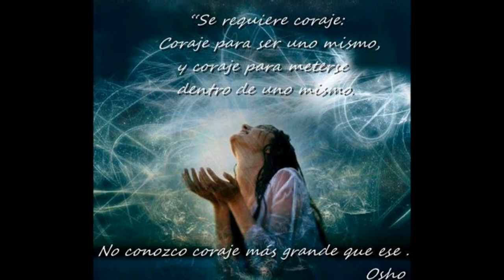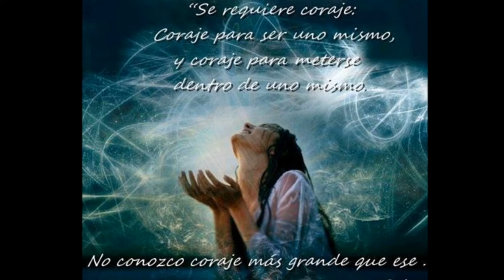Natalia Massokki Beauty in Love Album "S.O.S. de la Tierra" Electronica Alternativa